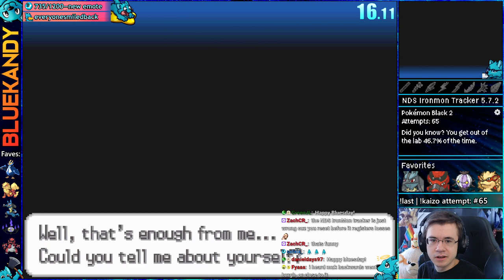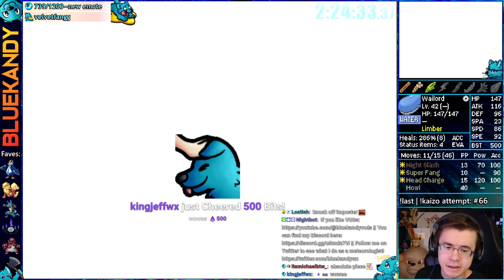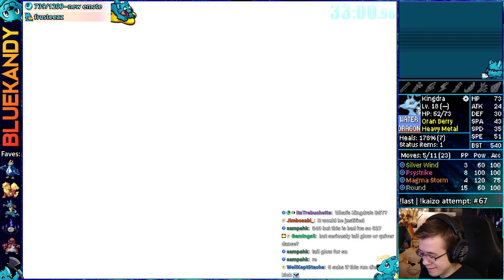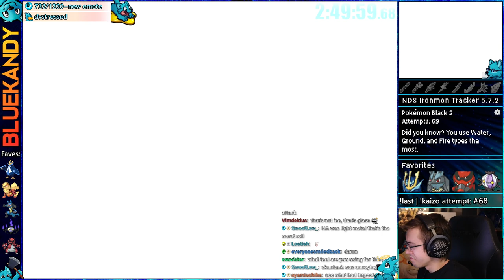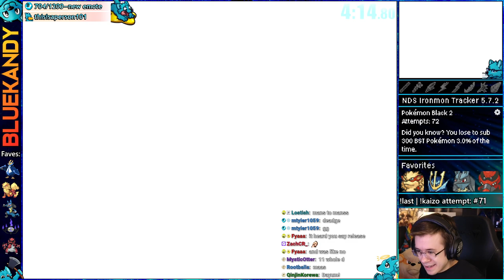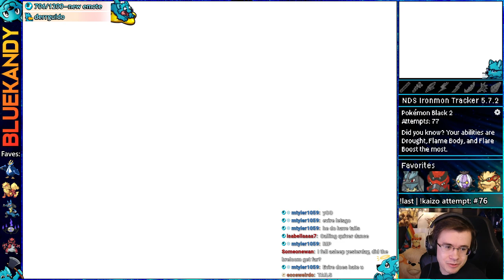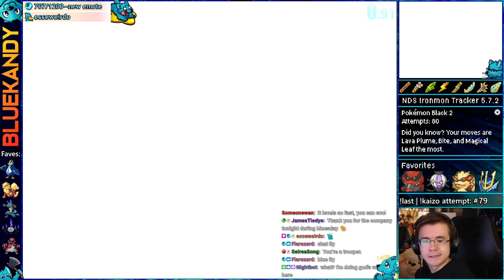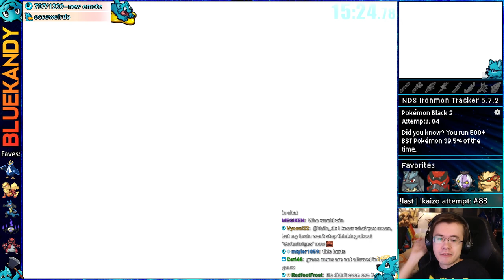Breaking Into Unova | Kaizo Ironmon in Pokémon Black 2 And White 2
This vod was livestreamed on: October 17th, 2023 || Kaizo Ironmon attempts in Pokemon Black 2 :)